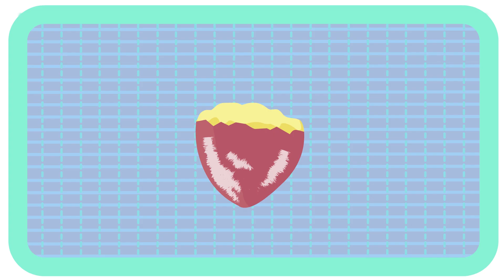【合辑】你好卟卟 第六季 第5集丨早教益智丨幼儿启蒙丨toddler video